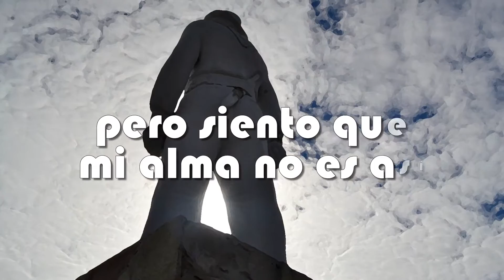ULTRALIGEROS ★ Solamente (lyric video)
Azzurro Video Factory